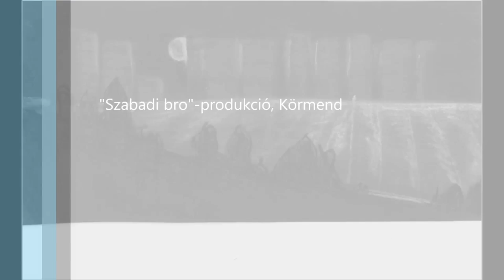Anna (Cseh Tamás-Csengey Dénes: Mélyrepülés,részlet)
Szabadi András zongorázik. Közreműködik: Keszei Péter(gitár) Képek: Varga Luca Kató